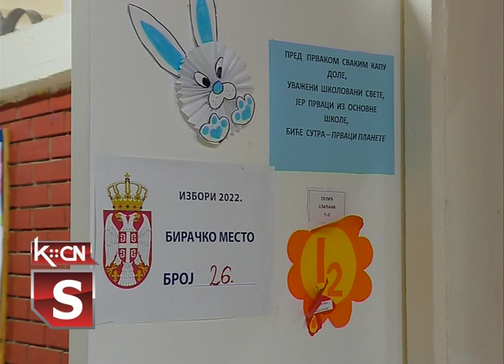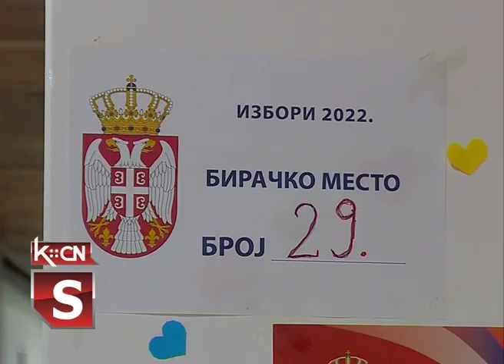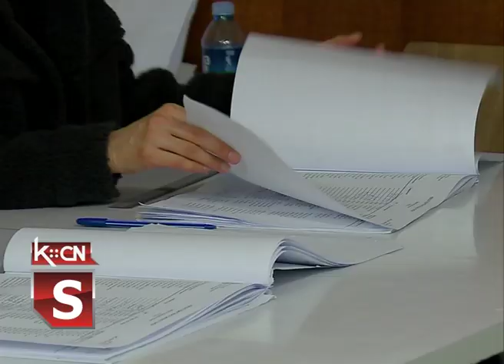Preliminarni rezultati Izbora 2022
Prema važećim Zakonskim propisima nakon održanih predsedničkih i parlamentarnih izbora u nedelju 3. aprila Republička izborna komisija ima obavezu da ih potvrdi 72 sata nakon zatvaranja biračkih mesta. Potvrdu o regularnosti izbora i ostvarenim rezultatima u šidskoj opštini u tom roku daće i Opštinska izborna komisija